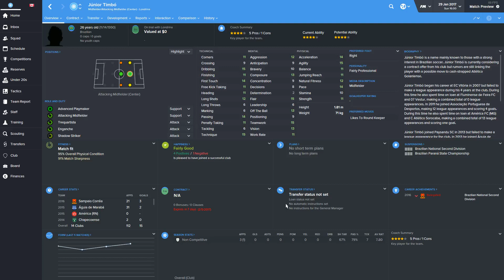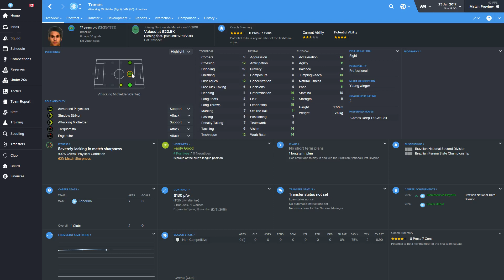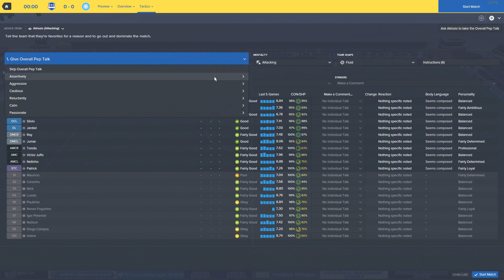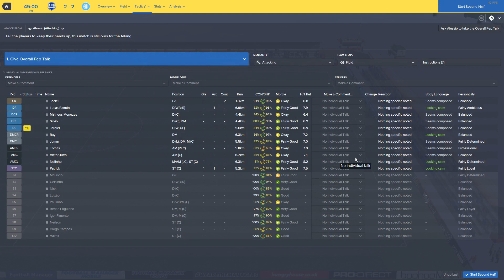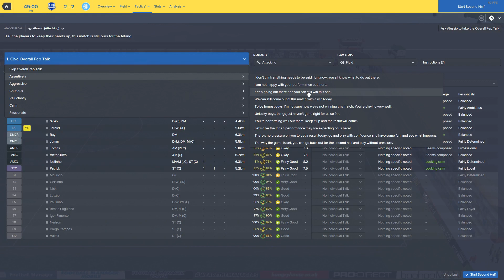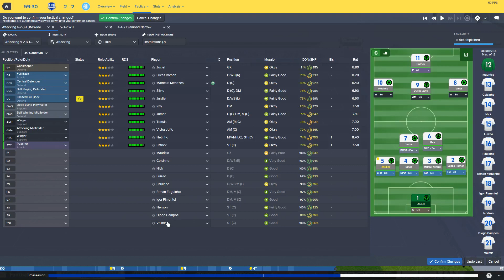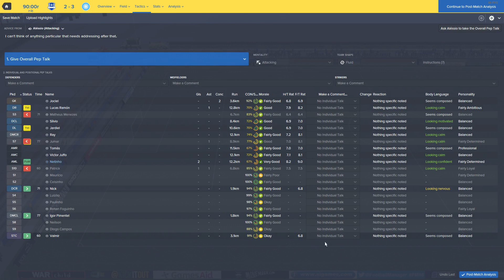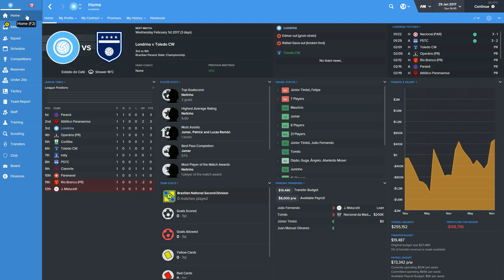[FM16] Brazilian Hero - Episode #18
Hello again, state championship. We've done this dance before - this time, though, we have an improved squad and much higher expectations. With new players on board, can we put three points up against PSTC?

Thumbnail image: "Rio de Janeiro's skyline" by Lima Andruška
Image downloaded from Wikimedia Commons.